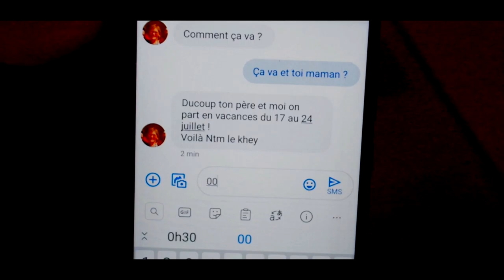Teaser Trailer (oui)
Rendez vous du 17 au 24 Juillet, tout le monde est invité évidemment !